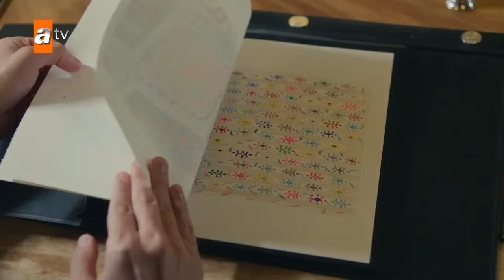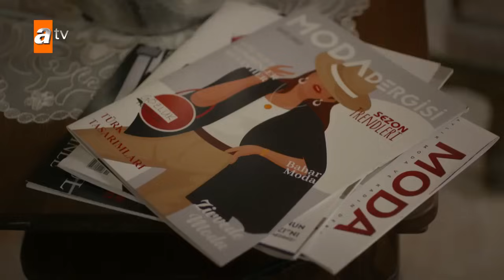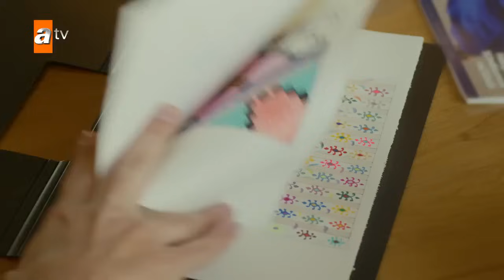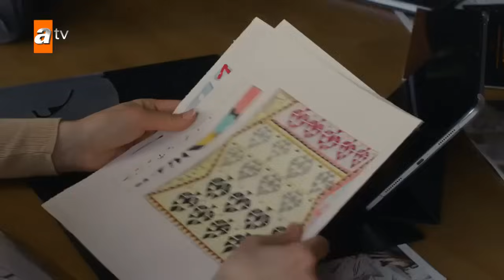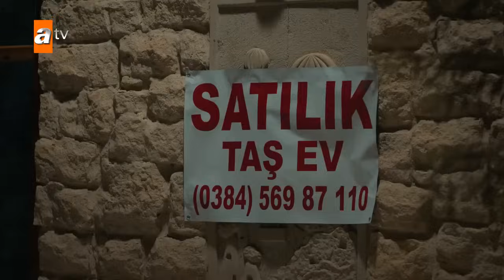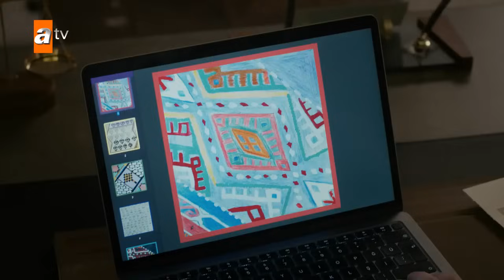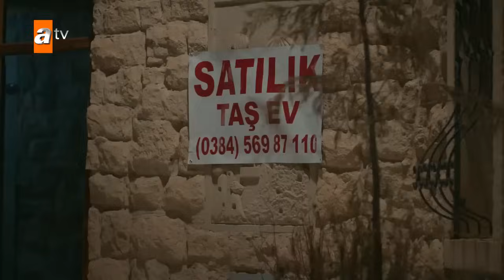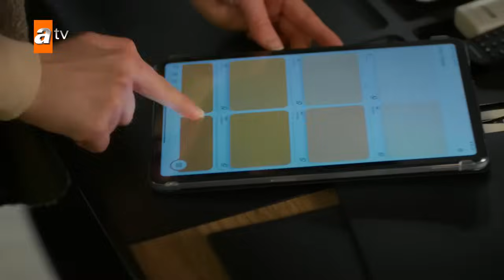Safir | Episode 25 (English Subtitles)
Safir - Episode 25 with English Subtitles.